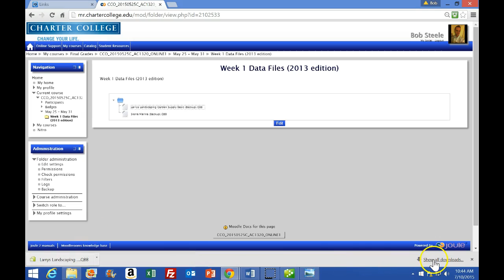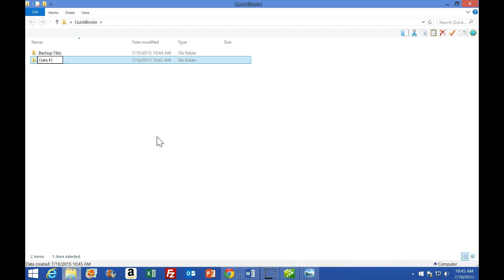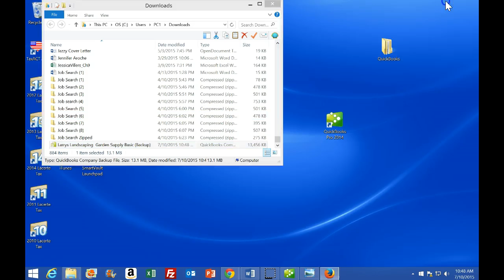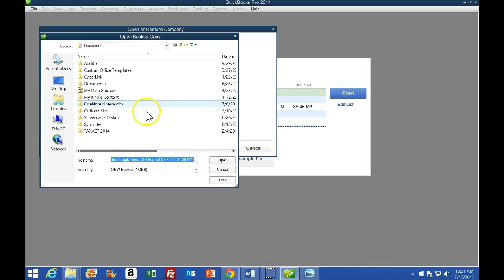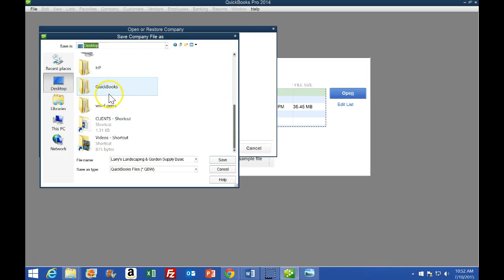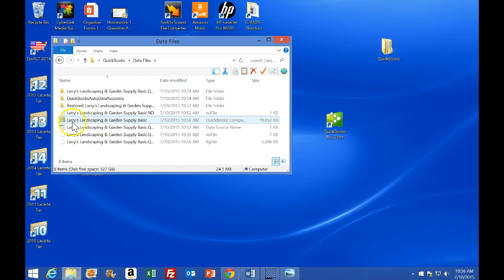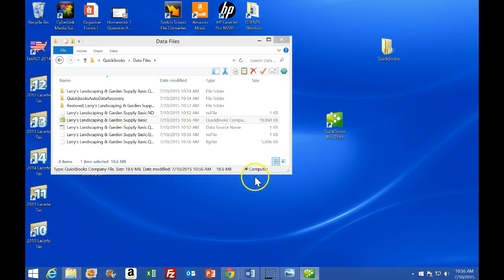Restore a QuickBooks file - QuickBooks Instruction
How to restore a data file using QuickBooks. When we backup QuickBook data we generate a backup file, a kind of zipped file. In order to open this backup file, we need to use QuickBooks to restore the file rather than just open it. The QuickBooks restoration process will generate another file resulting in us having the original backup file and a new QuickBooks file that can now be opened and used.